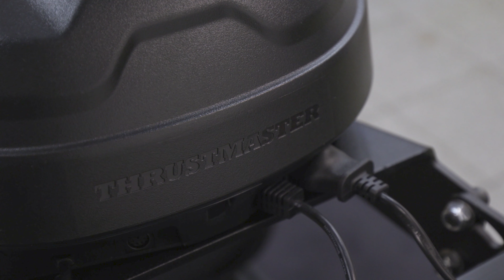Starten met simracing - EPISODE 7: MSI monitor! 🏁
We kunnen eindelijk beginnen racen! Ik heb een gaming monitor besteld en de cockpit is speelbaar. Nu enkel die shifter bracket nog om manueel te kunnen schakelen...

Welkom trouwens op m'n YouTubekanaal. Ik ben Jonas Van Gestel. Cameraman, producer, regisseur, motion graphics designer en vooral, hélemaal gek van auto's.

Als cinematic petrolhead maak ik onafhankelijke autoreviews en rijtesten, bezoek ik automotive events en beleef ik avonturen met bevriende autoliefhebbers. Ik ben gepassioneerd door zowel performancewagens 🔥  als elektrische wagens.🔋

De video's op mijn YouTubekanaal vormen steeds mijn eigen mening en ik probeer zoveel mogelijk nuttige info met jullie te delen. Zowel positief als negatief dus.

Tips, aanvullingen, een samenwerking of suggesties? Stuur me een mail op jonasis[at]mac.com